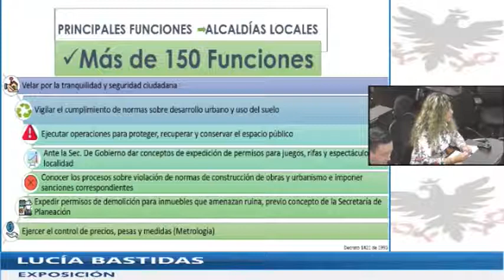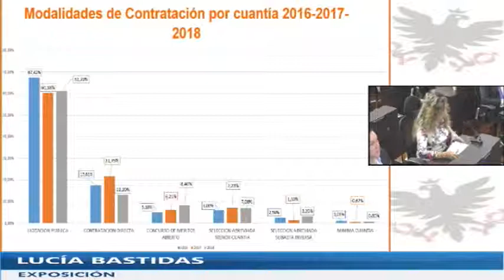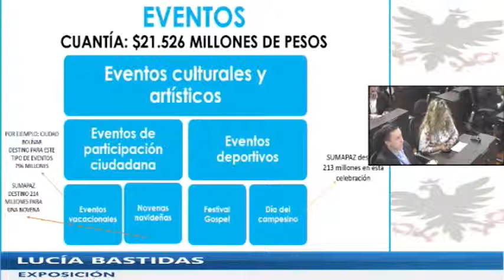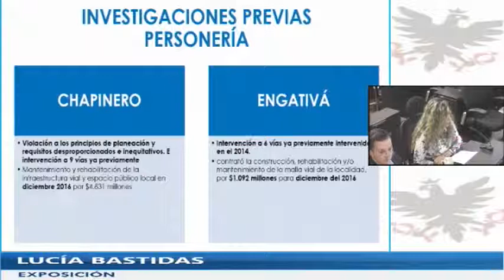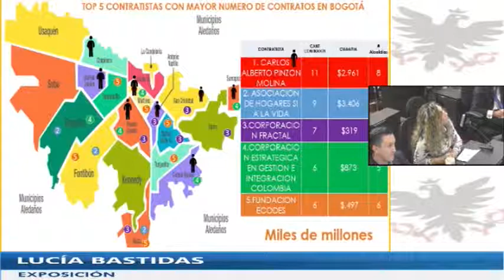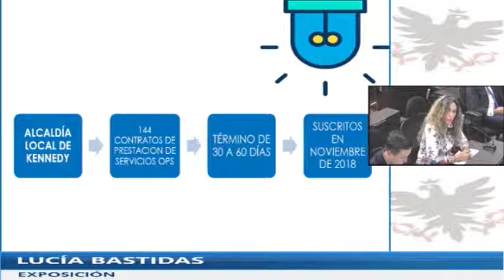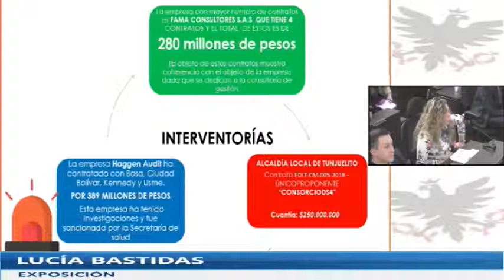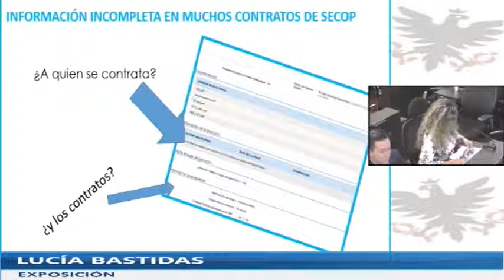La llave abierta de las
Debate de control polìtico citado por la Concejal Verde Lucía Bastidas.